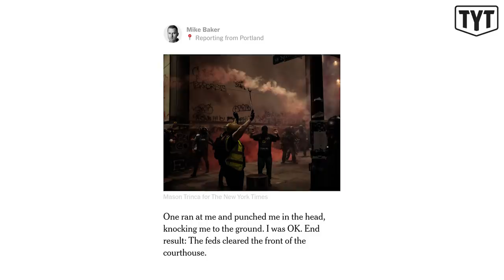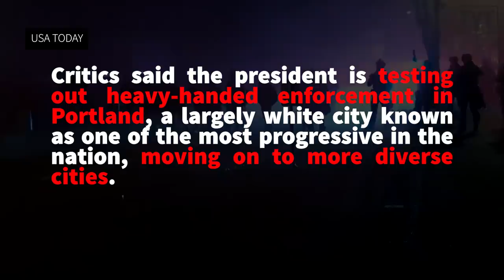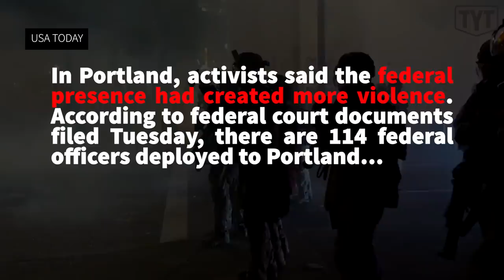HORRIFYING Footage Of Fascism In Portland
The Young Turks’ Emma Vigeland breaks down the latest terrifying footage from Portland's Black Lives Matter protests and the unmarked federal troops that are terrorizing citizens there.